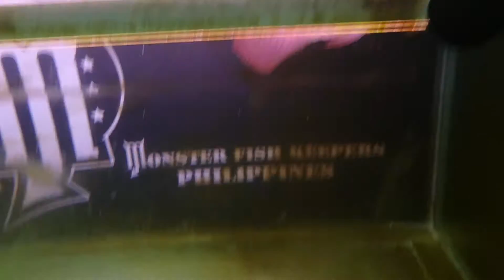Super red arowaba feeding time :)